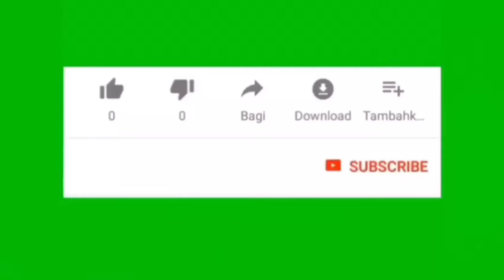Makin Seru Pakai Unlimited Smartfren Tambah Banyak Variannya Tambah Bonusnya !!!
Hay Sobat Smartfren !

Kali ini bakalan Tambah seru pakai UNLIMITED SMARTFREN

ada EXTRA KUOTA UNLIMITED MALAM full speed tanpa mengurangi FUP/ kuota utama

Harga Tetap, Varian Bertambah, NEW PRODUK KARTU UNLIMITED 7HARI

Bagaimana cara mendapatkannya ? Dengan cara membeli kartu atau isi ulang unlimited atau nonstop akan mendapatkan EXTRA kuota unlimited malam full speed secara gratis dan otomatis

Bagaimana cara menggunakannya ? Setiap jam 01:00-04:59 akan terpakai otomatis. Selain jam itu akan mengurangi FUP/kuota utama

Tersedia Varian Unlimited :
7GB Unlimited 7hari
14GB Unlimited 14hari
14GB Unlimited Lite 28hari
28 GB Unlimited 28hari
42GB Unlimited 28hari

Terimakasih

Semoga Bermanfaat